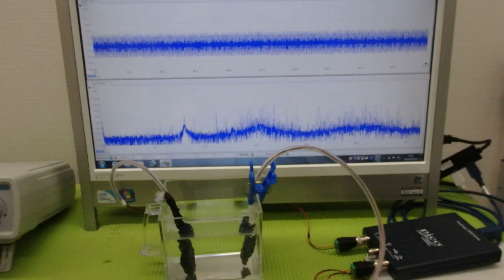音圧データの解析に基づいた、超音波のコントロール技術 ultrasonic-labo